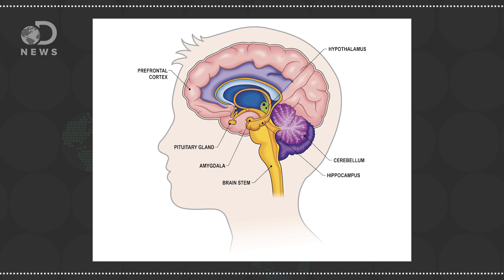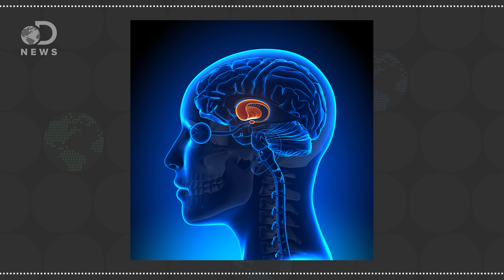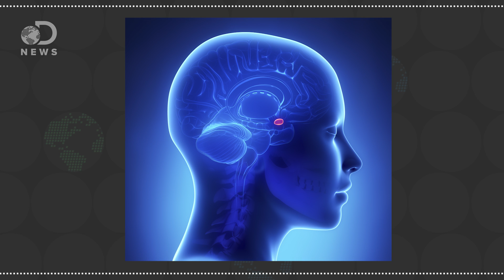Can Science Turn Love Into A Pill?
Oxytocin release is a response to stimuli commonly associated with love. Now scientists are trying to harness its power for medication.

Sobering effect of the love hormone
"Giving drunken rats oxytocin counteracts its intoxicating effects, researchers have found. "In the rat equivalent of a sobriety test, the rats given alcohol and oxytocin passed with flying colours, while those given alcohol without oxytocin were seriously impaired," a researcher said."

"Frightening experiences do not quickly fade from memory. A team of researchers has now been able to demonstrate in a study that the bonding hormone oxytocin inhibits the fear center in the brain and allows fear stimuli to subside more easily. This basic research could also usher in a new era in the treatment of anxiety disorders."